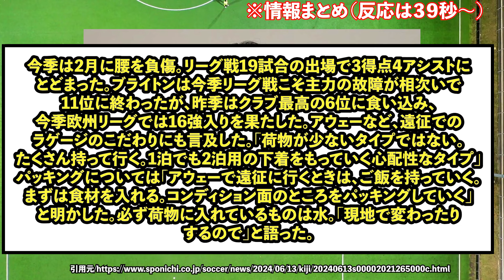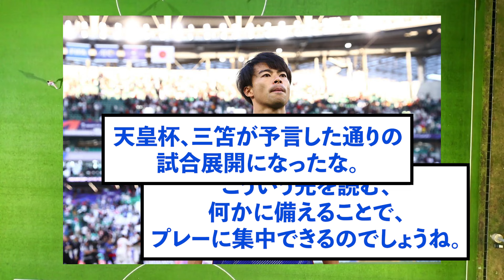【衝撃】ブライトン三笘薫さん、これまでの成功の秘訣がバレるw